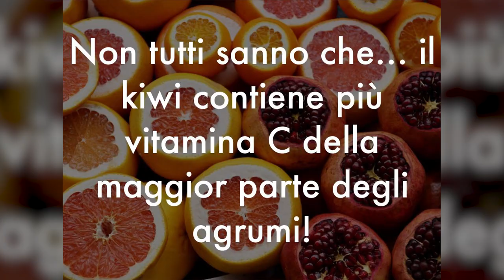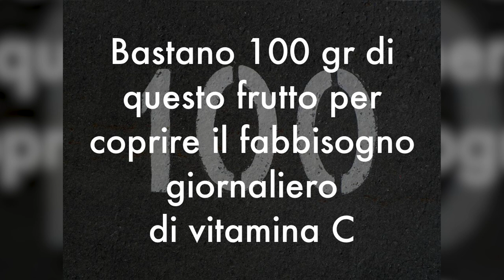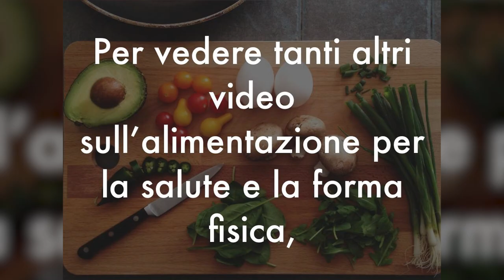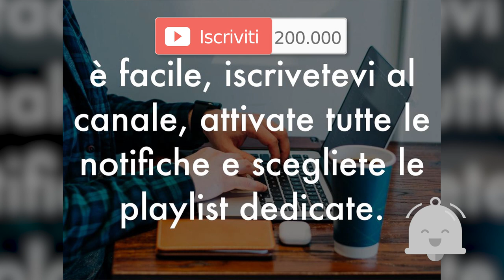MANGIA KIWI OGNI GIORNO, e QUESTO ti succederà...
Ciao amici! I Kiwi sono un frutto dalle proprietà straordinarie... per esempio, sapevate che i kiwi hanno più vitamina C delle arance? Vediamo insieme 6+1 benefici dei kiwi per la salute e il benessere.

Nota bene

Simona Vignali